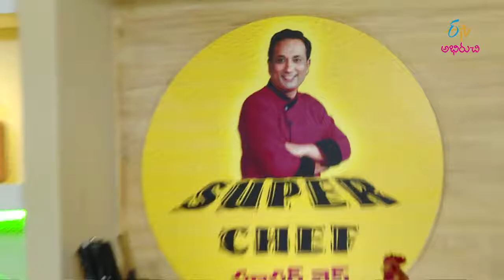Kakarakaya artikaya pulihora | Super Chef | 8th February 2018 | Full Episode | ETV Abhiruchi